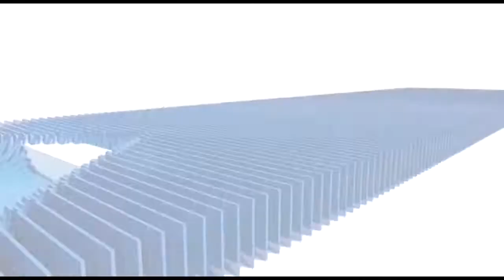राष्ट्रीय शिक्षा नीति2020 भारत केंद्रीत "- श्रीराम आरावकर